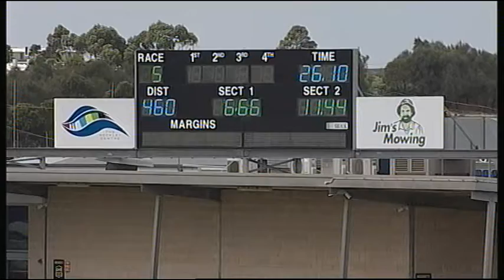GEL TUE 05 DEC 17 R5